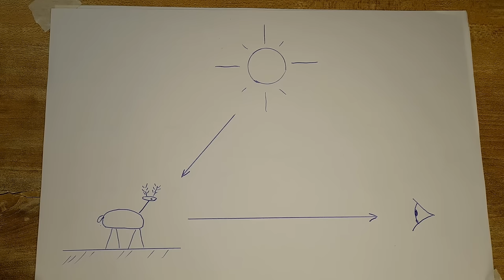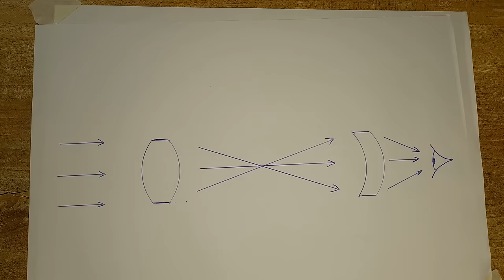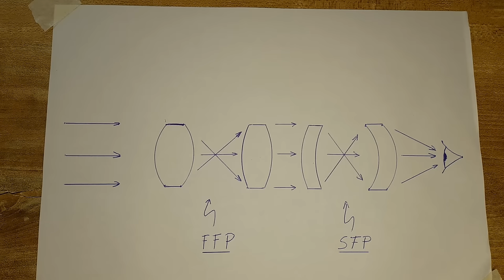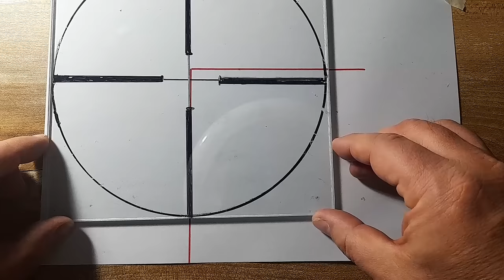Error de paralaje en miras telescópicas, por nuestro amigo Ing. Carlos Lalik.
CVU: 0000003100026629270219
ALIAS: mauser1909.mp